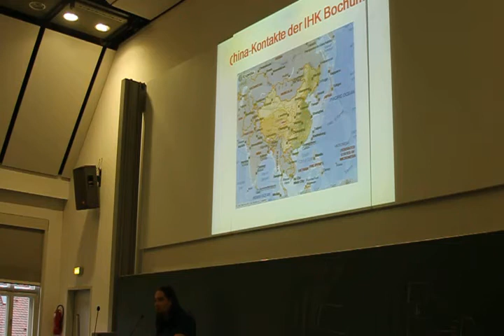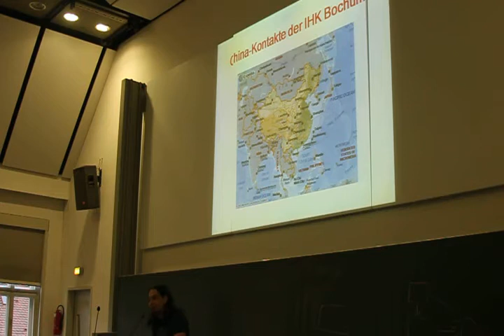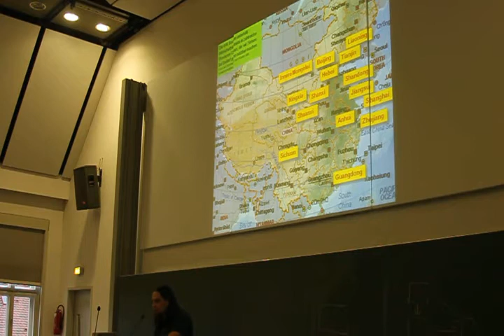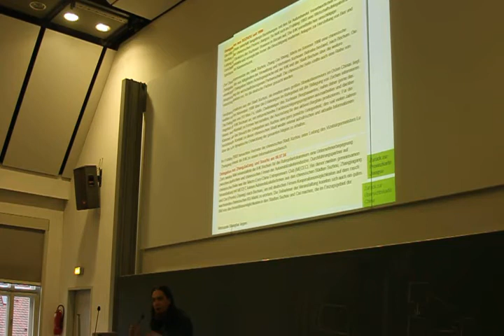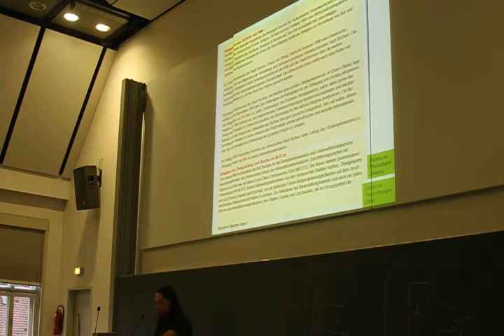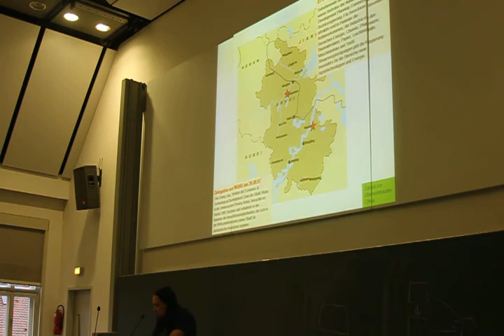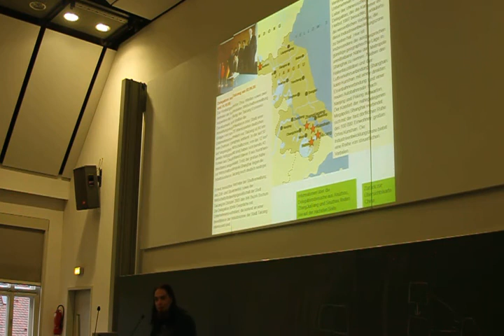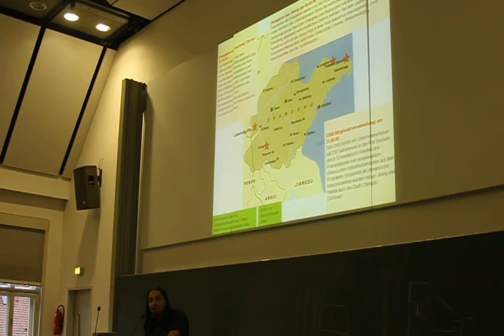Feki.de PowerPoint-Karaoke - Delegation IHK China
Valentin, seines Zeichen Fleißigkeitsbeauftragter, zeigt uns die eklatante Faulheit der IHK China auf.